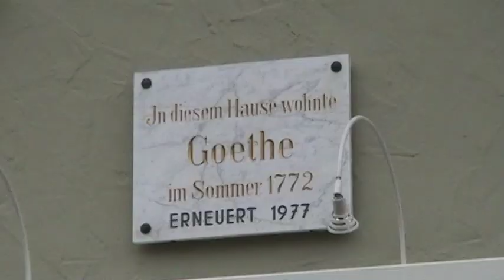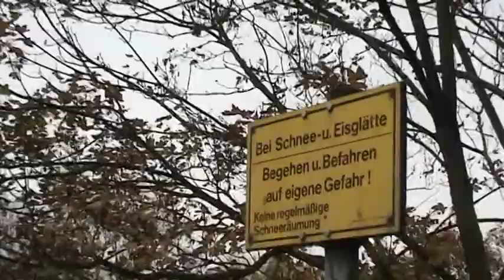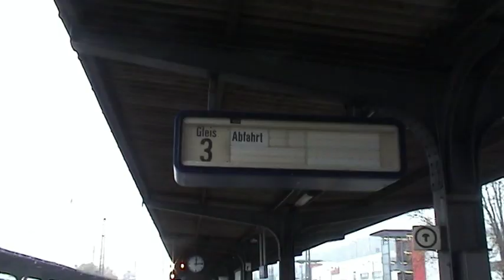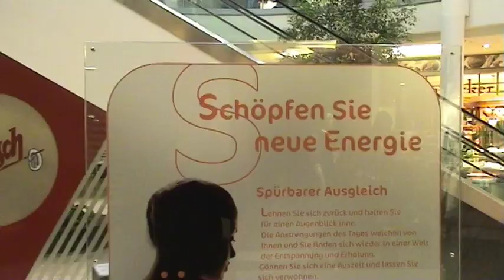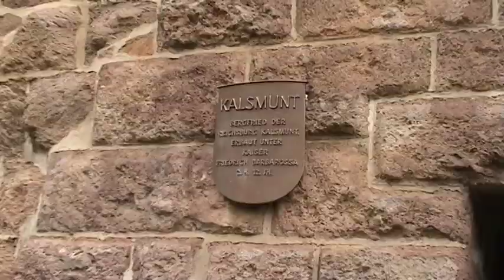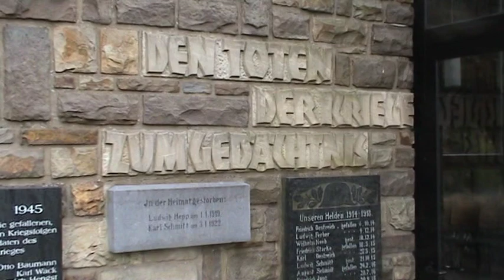Wetzlar (Duitsland) in oktober 2007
In de oorlog verbleef pa Zwitser (van januari 1943 tot en augustus 1945) in Wetzlar (Duitsland) als Zwangsarbeiter (dwangarbeider). Rond 21 oktober 2007 brachten Coby en ik een bezoek aan Wetzlar om te kijken waar hij toen verbleven heeft. We hadden foto's bij ons om te kijken of we wat herkenden. Dat lukte: we vonden de plek waar hij foto's gemaakt had van verwoeste treinen en het verwoeste station.